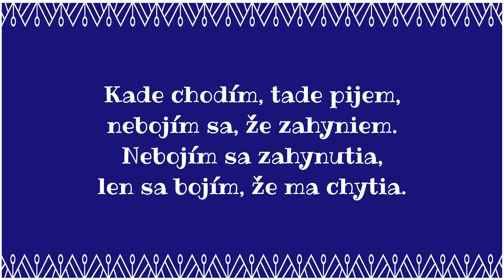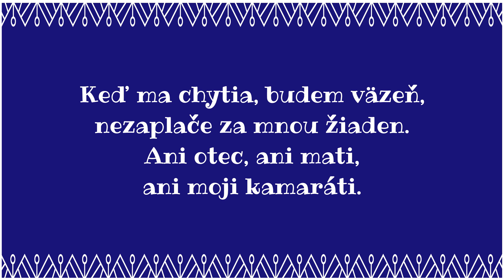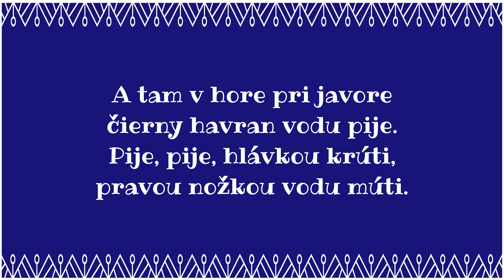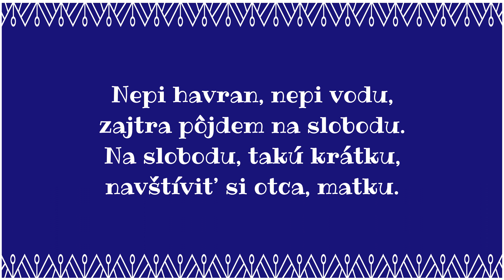Spievanky - Kade chodím, tade pijem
• V piesni Kade chodím, tade pijem je jedna vec záhadná: prečo a ako dala mladá žena svojho muž do väzenia?